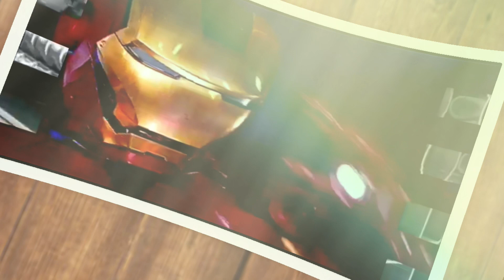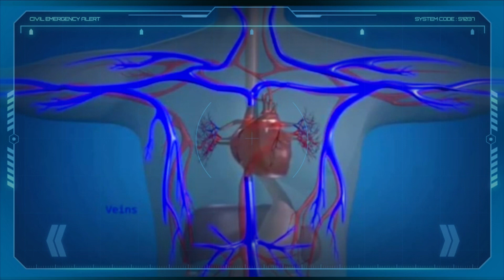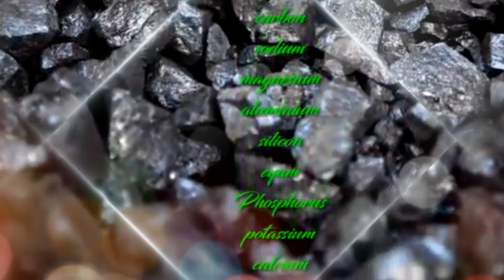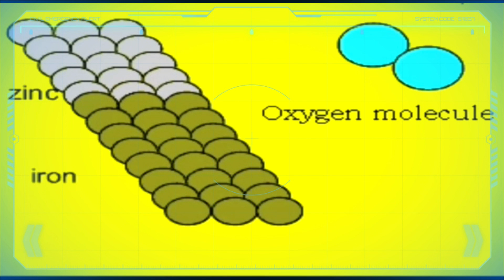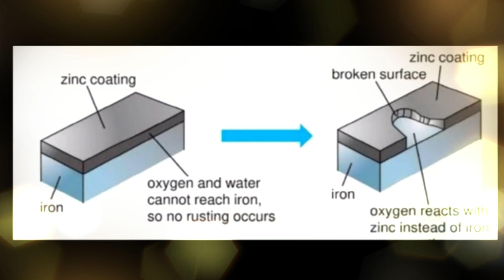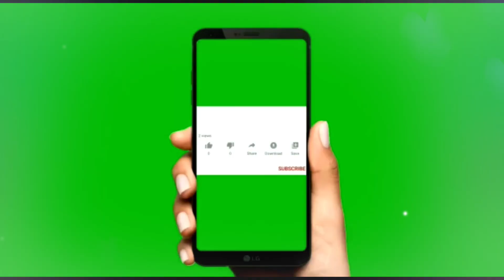பூமியில் உருவாகாத ஓர் உலோகத்தின் கதை | The story of Iron-Explained in Tamil|# Kiki Tamil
Iron from Meteorites
The meteorite fragments that came into Earth's atmosphere, and did not burn up in the intense heat, brought more iron to the planet's surface.

In the Earth's crust, Iron is the fourth most abundant element, by mass. The core of the Earth is thought to be largely composed of iron with nickel and sulfur. The most common iron-containing ore is haematite, but iron is found widely distributed in other minerals such as magnetite and taconite.

Iron is the second-most abundant metal in the Earth's crust, behind only aluminum. The ion Fe2+, inside a heme group in a molecule of hemoglobin, allows blood to carry oxygen. The Earth's magnetic field is generated by the movement of molten iron in the outer core.

medicinal tips and health benefits of the spinach.